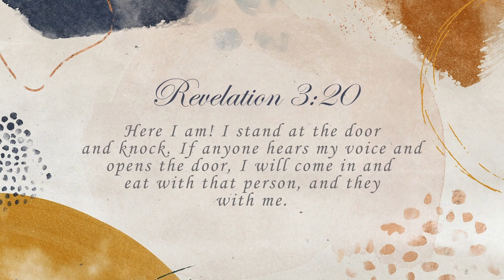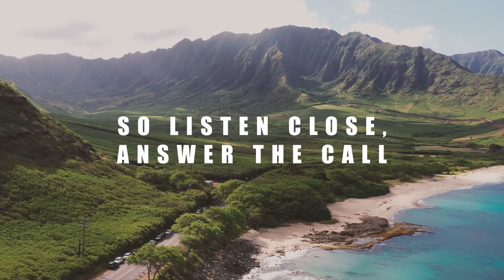Hridayathin Vathil | Yeshu vannittund | Joshua Titus | Cover Song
Written by: @blessonmemana

Lead Vocals - Aaron Thomas, Jeremy Titus
Background Vocals - Sheron Samuel, Sumit Varghese, Alex Daniel, Hannah Saju, Danee Saju, Shelgy Santosh, Nimmy Mathew, Grace Sajan
Message - Binny Thomas

Mixed and Mastered by Joshua Titus

**Use Earphones/Headphones for better Sound Quality

May God Bless you with this Song.

Original Song Credits:
Hridayathin Vathil - Dr. Blesson Memana 2020